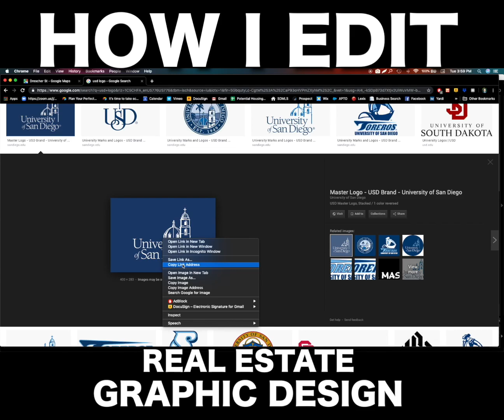HOW I USE GRAPHIC DESIGN IN REAL ESTATE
HOW I USE GRAPHIC DESIGN IN REAL ESTATE featuring a listing at 2122-36 Drescher St. 1hr hyper-lapsed over 1 minute.